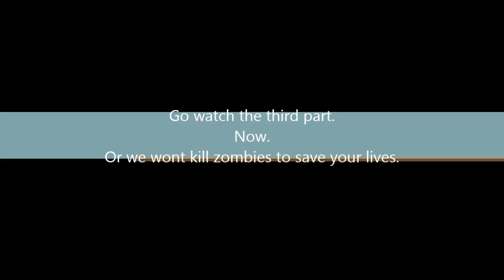Narcy and stormy play; L4D2 Custom maps; Deathcraft. Part 2. Leave me behind ;-;